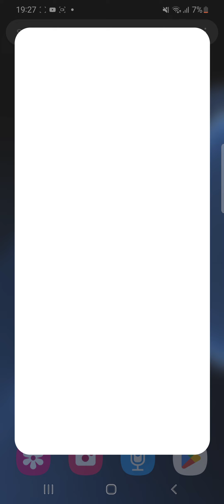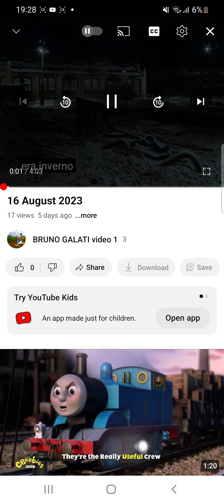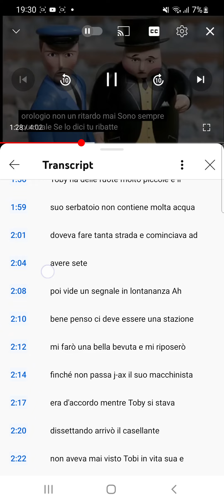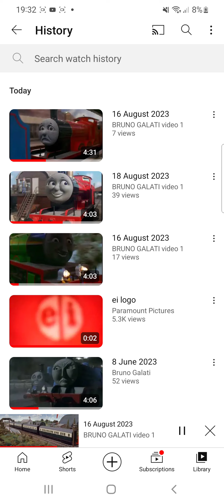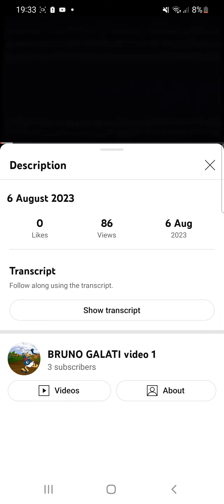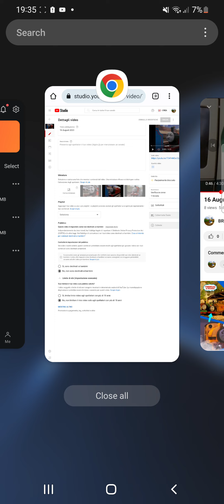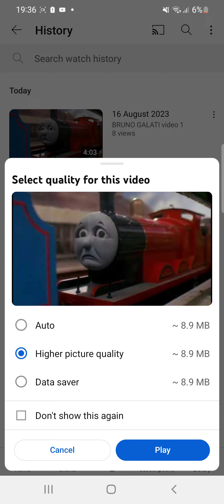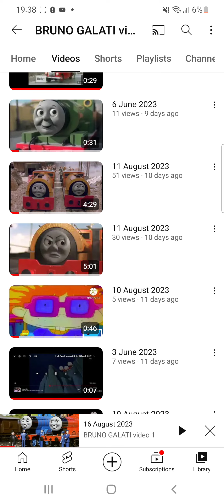22 August 2023